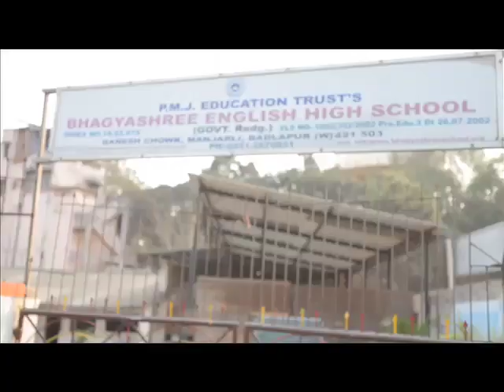Halu Halu te Divas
janak manik jawalekar